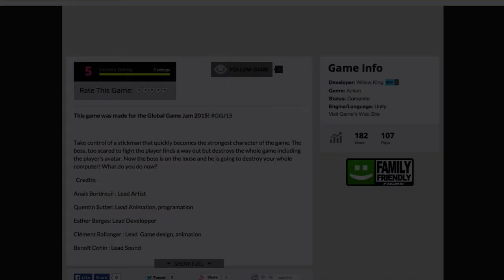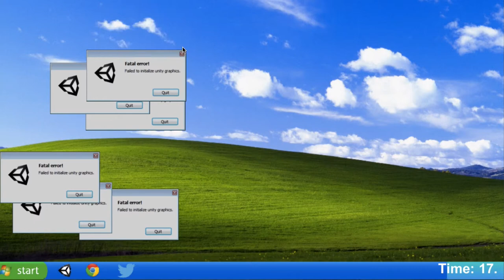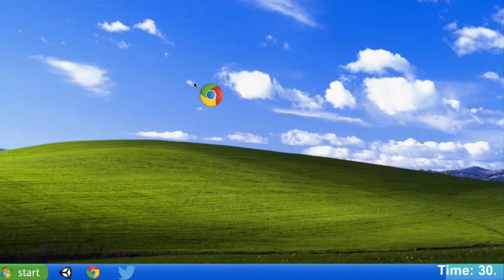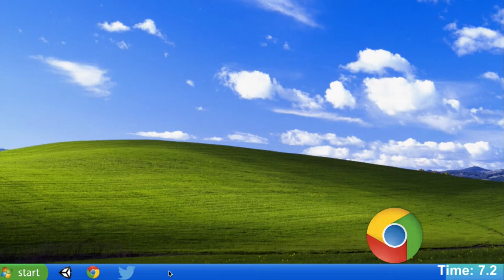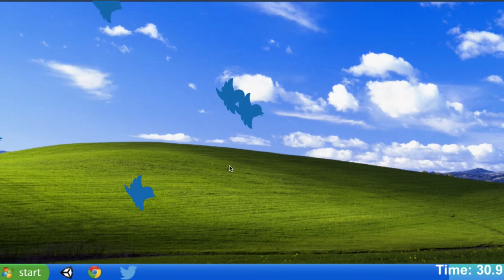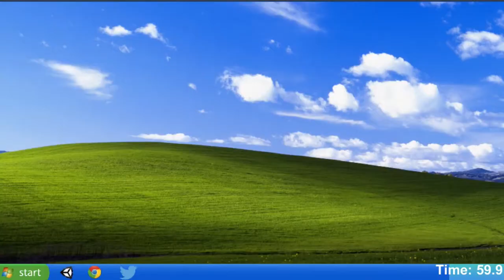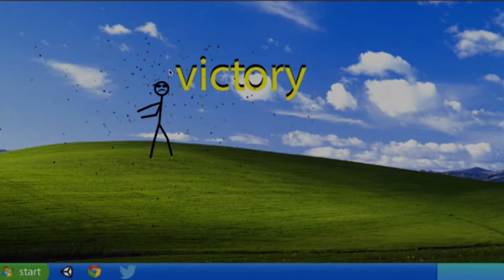Indie Games|||GameJolt||| Crash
Starts easy then a little harder then harder then really easy. But still fun! Have a go yourself. Many thanks to the developer, Willow King.